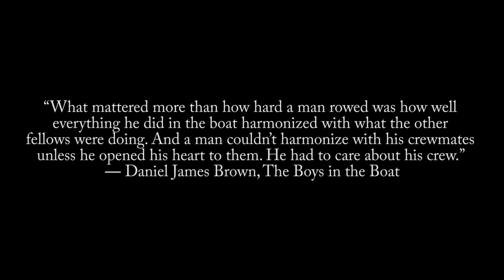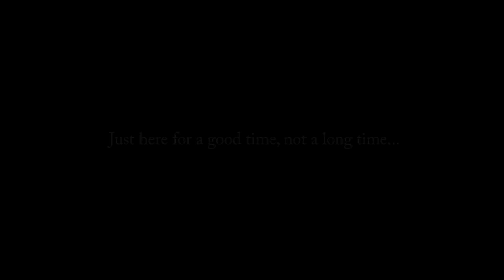Choate Boys Crew 2015-2018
Mumford & Sons, Baaba Maal - There Will Be Time